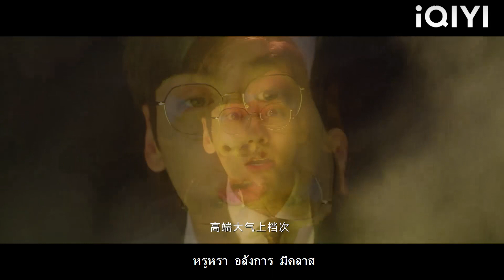ซีอีโออิจฉาและโกรธดังนั้นซินเดอเรลล่าจึงส่งดอกไม้ไปเกลี้ยกล่อมเขาอย่างร่วมใจกัน!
【ต่งต่งเอินยอดนักบริการ】